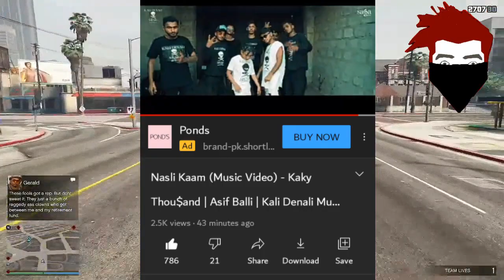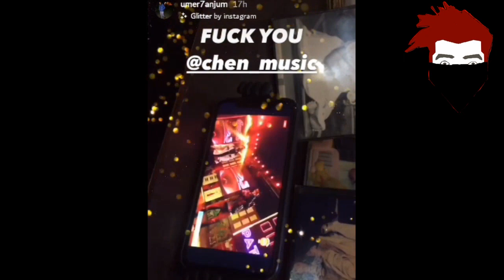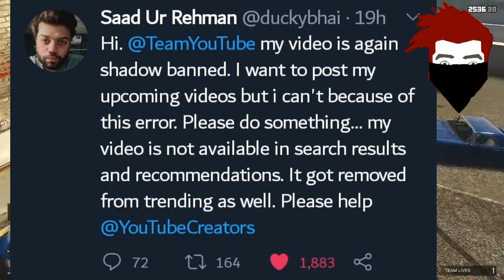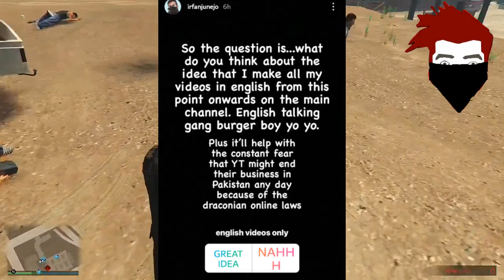Talha Anjum Brother Say F*uck Chen-k | Ducky Bhai vs YouTube why | Irfan junejo videos in English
__-__-__-__Updates__-__-__-__-_-_

InTro 00:00

1. Kaky Thousand Asif KDM 00:06
2. Chen k 00:30
3. Furniture Paktoon 01:24
4. DRG Music 01:43
5. Raza Samo Brother 01:56
6. Mango Talk 02:26
7. Ducky bhai 02:45
8. MR Jayplays 03:25
9. SSG Captain 04:01
10. Irfan junejo 04:42
11. Nimra_ali 05:57
      08:36 END
      Subscribe 08:48

                          Bus Karo

Bubyeee!,